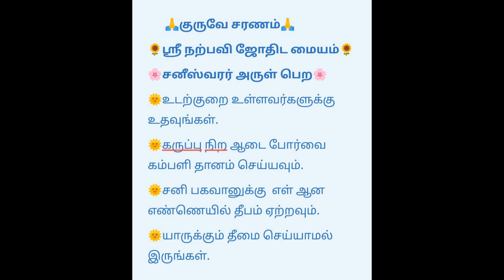சனீஸ்வரர் அருள் பெற